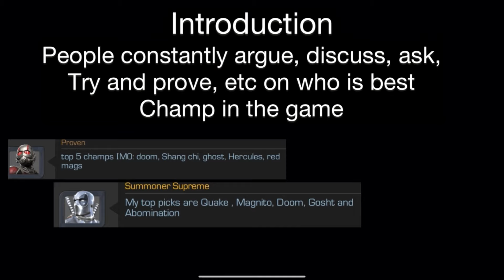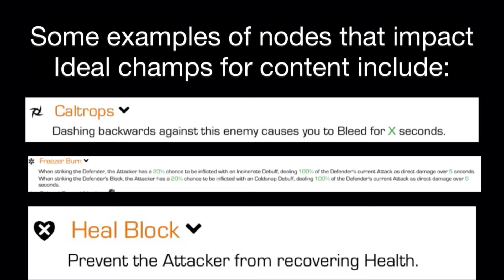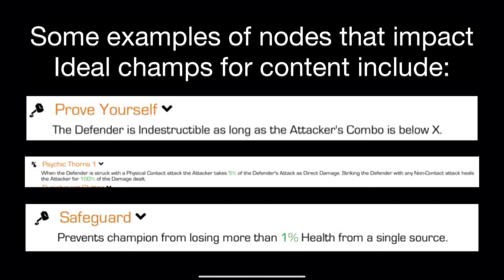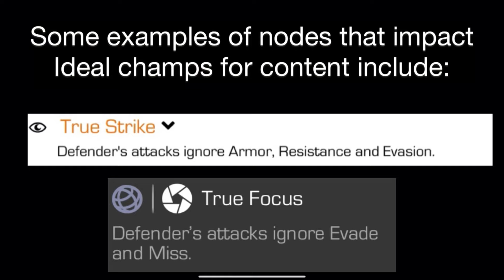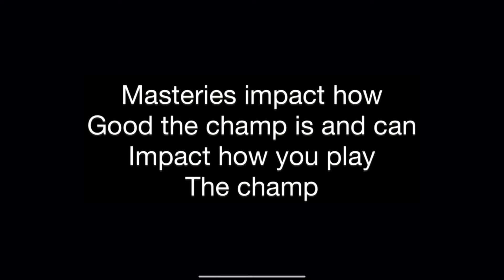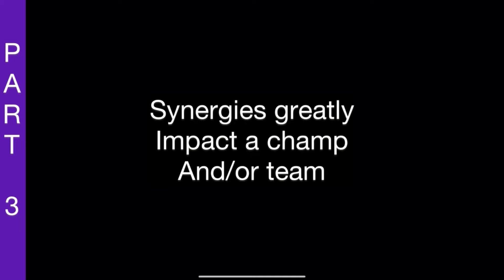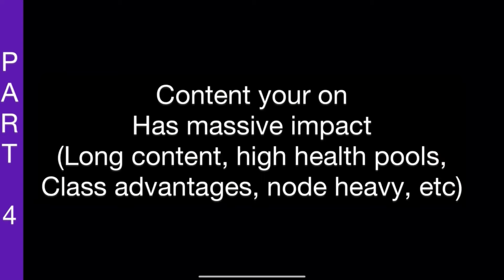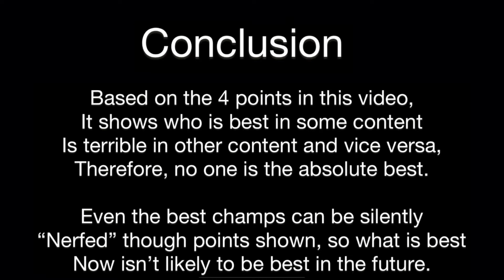Unpopular Opinions Volume 8- There is NO “best” champ in MCOC, let me show me tell you why!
Here is the newest addition to my popular “unpopular opinions” series where I tell you how I really feel on certain MCOC topics, with my opinions usually being contrary to popular opinion or controversial. This volume 8 focuses on the ever going topic of who is the best champion in MCOC. I explain and show why I believe there is no such thing as a best champion in MCOC.